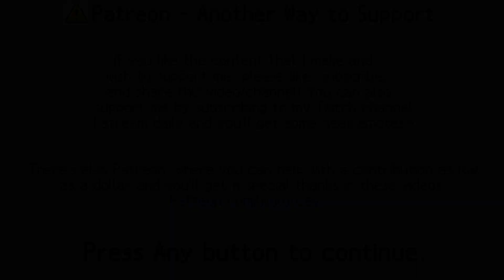Leaving the Floating Continent | Final Fantasy III (DS) | 14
~ Sucks that we found him after getting tossed in a dungeon. ~

Final Fantasy III was never released in the west until the 3d remake that was released on multiple platforms. There are pixel renditions of this game but if there's something I like more than nice sharp, clean pixels; It's nice low-poly graphics. The original FF3 was quite ambitious for it's time, allowing the player to freely change their jobs at almost anytime--and something about the ability to do that really makes my neurons happy...

Welcome to my adventure down the Final Fantasy series, this'll be a very long one but hey I'm curious to see how long these games are without random encounters.

Want the unedited vods? You can also catch me live on Twitch, I stream daily and post updates on my Twitter and Discord. If you want to support me you can sub to my Twitch channel or even toss a couple bucks to my Patreon if you want to be included in the credits. Thanks for stopping by!